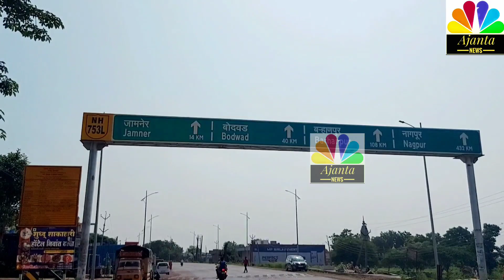हसन रजा तेली कर रहे सफर से कल पर 2024 के हज के लिए वीडियो में देखिए#Ajanta News#Ajanta Caves Ghat.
Watch Hasan Raza Teli doing his journey for Haj 2024 in the video tomorrow.